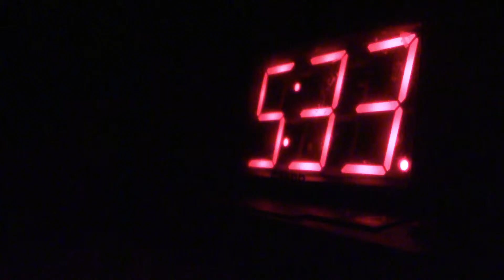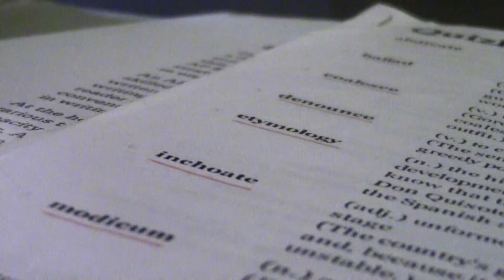Balance between schoolwork and sleep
While you might've thought staying up late to finish one more episode instead of homework was a good idea, Knight TV's Taylor Calhoun reveals the consequences that come from lack of sleep.